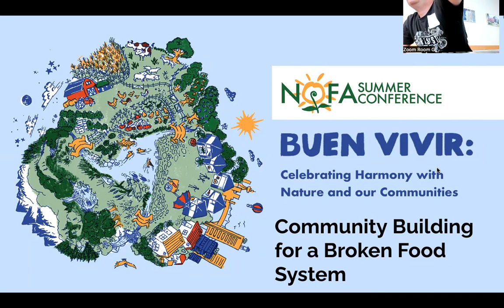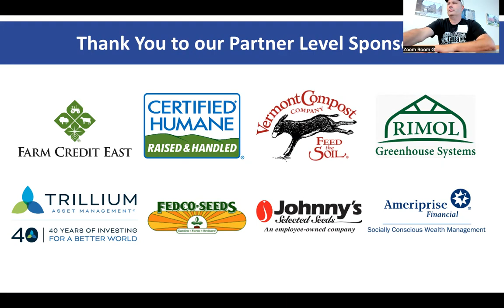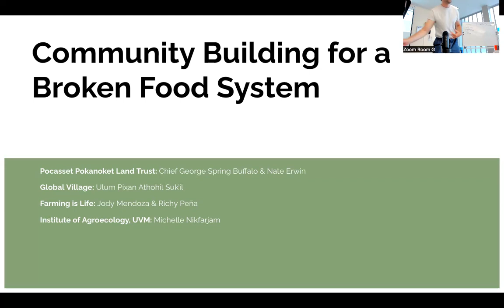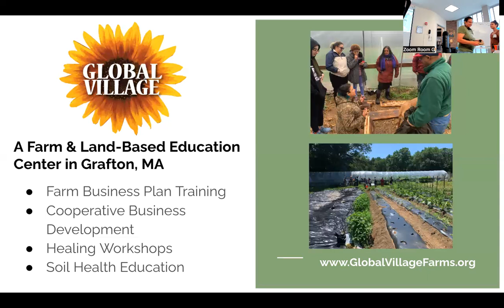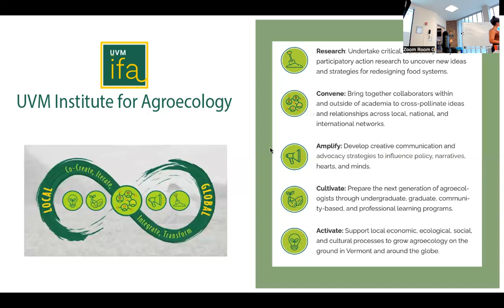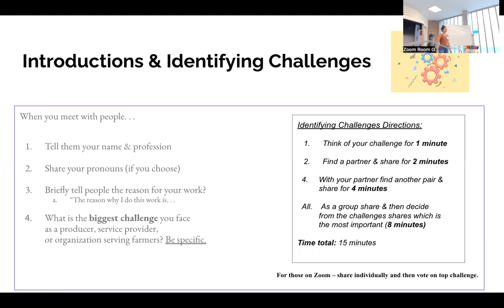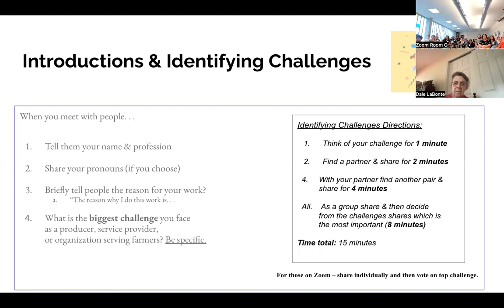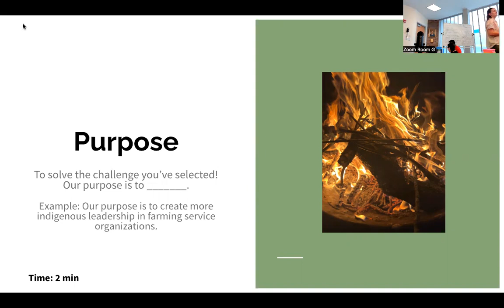Community Building for a Broken Food System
The food systems of the Northeast are broken. While composed of diverse individuals, today's agricultural landscape lacks equity at its core. In kinship with farm leaders, including Global Village and Farming is Life, and in partnership with the Institute for Agroecology, University of Vermont, The Pocasset Pokanoket Land Trust is on a mission to bridge the divide between farmers, ranchers, land stewards and institutions, to meet people where they're at while holding systems accountable, and to provide better futures for all.

During this session, participants will have the opportunity to: 1. Learn about the indigenous food sovereignty and farmers empowerment work of PPLT, Global Village, and Farming is Life. 2. Discuss the particular obstacles faced by farmers across indigenous populations, BIPOC communities, and others impacted by systemic and institutional discrimination. 3. Have an open, collaborative discussion among peers, identifying and prioritizing the needs of farmers, ranchers, and land stewards across the northeast, and defining tangible solutions to challenges faced.

Join us for this community-building session/workshop hybrid to learn more.

Speakers :
Chief George Spring Buffalo (Pocasset Wampanoag Tribe of the Pokanoket Nation + Pocasset Pokanoket Land Trust, Chairman + Founder and CEO)
Nathan Erwin (Pocasset Pokanoket Land Trust, Director of Agriculture and Land Stewardship)
Ulum Pixan Athohil Suk'il (Global Village, Owner)
Michelle Nikfarjam (Institute for Agroecology, Researcher)
Jody Mendoza (Farming is Life, Owner/Manager)

This workshop recording comes from the 2023 Northeast Organic Farming Association (NOFA) Summer Conference. Visit nofa.org to learn more and become a member of your local chapter.